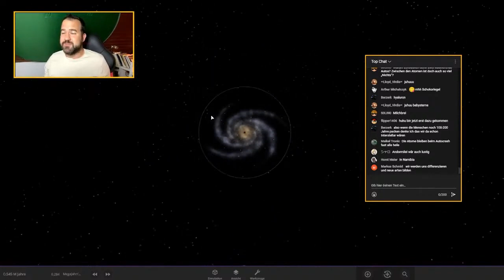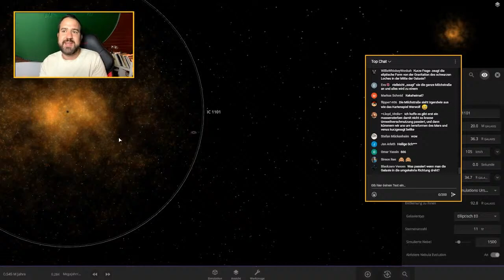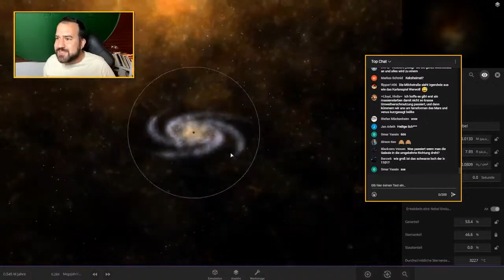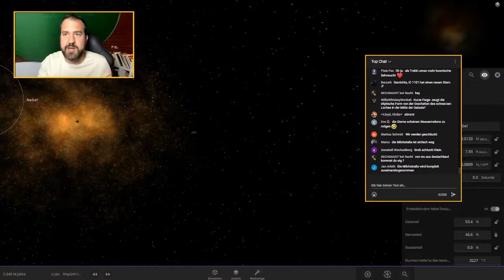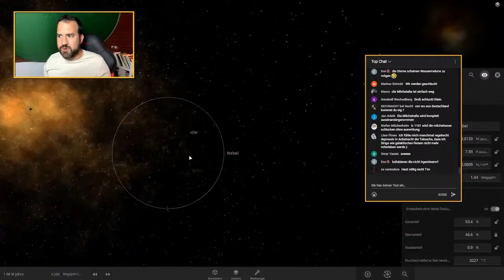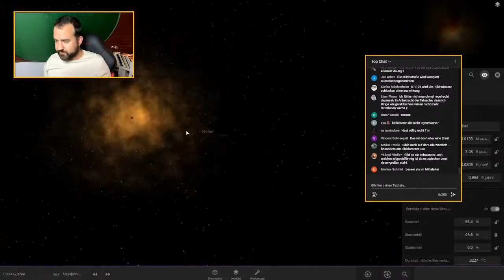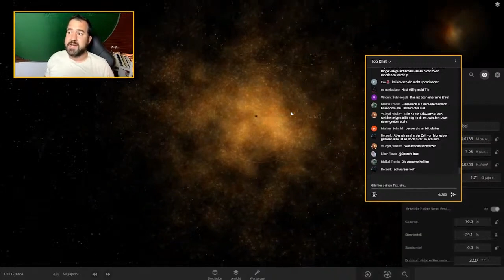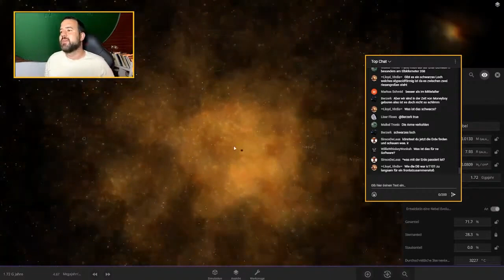Milchstraße vs. IC 1101 - RIESIGSTE GALAXIE DES KOSMOS